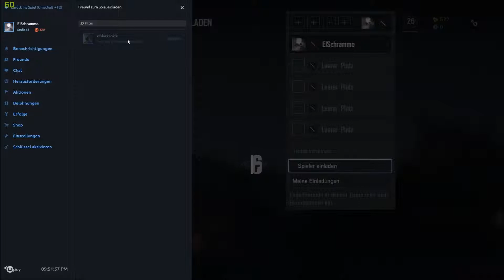RAINBOW SIX SIEGE | #001 | Heute geht gar nichts!